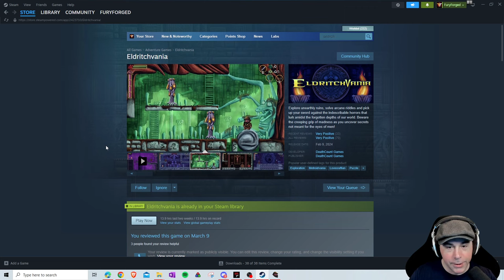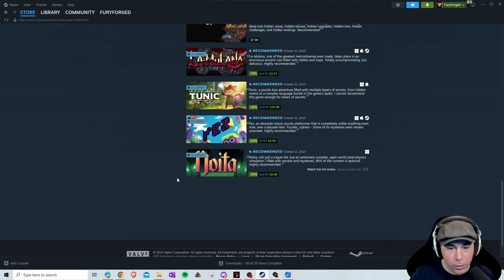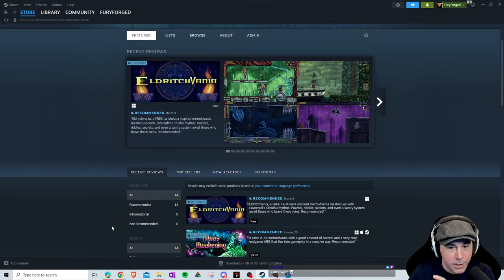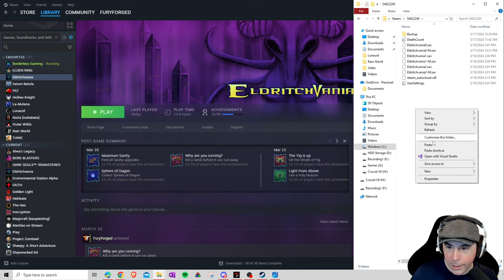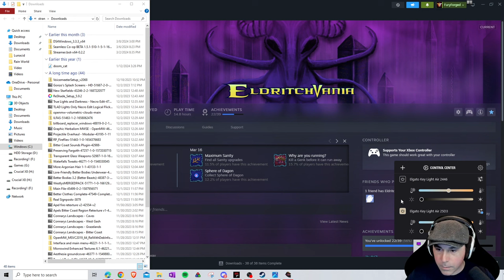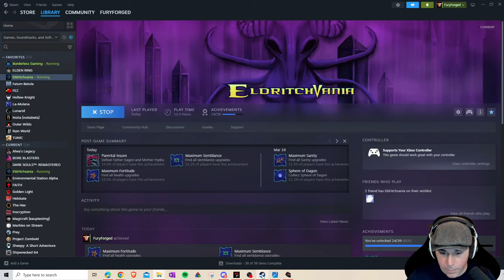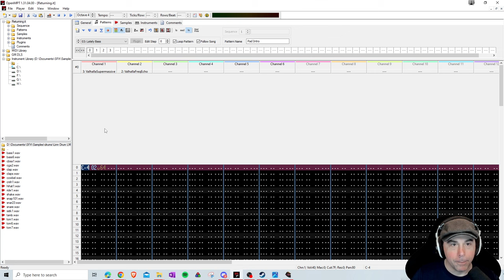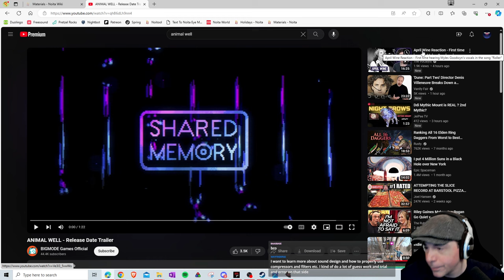Fury Plays: Eldritchvania | Part 4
Eldritchvania is a completely free La-Mulana-Like (lite?) that recently came out, combined with Lovecraftian lore. It's actually really good!